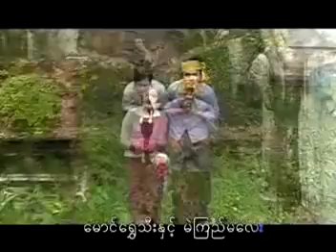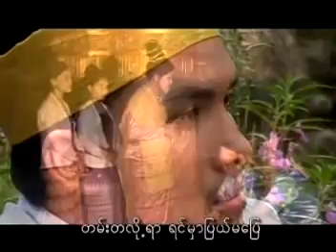ရမ္မာကျွန်းက လွမ်းပုံပြင်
17.Album - ဦးကျော်လှ ပန်းကြောင့်ဝါးခြင်းခေါင်းတင် VCD